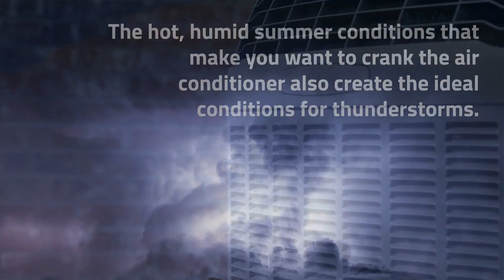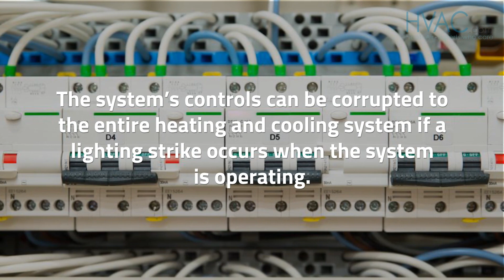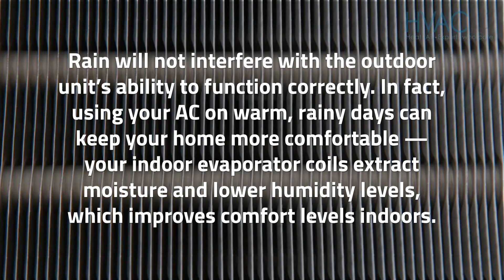Is it OK to Run My Air Conditioner in a Thunderstorm?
The hot, humid summer conditions that make you want to crank the air conditioner also create the ideal conditions for thunderstorms. The hot, humid summer conditions that make you want to crank the air conditioner also create the ideal conditions for thunderstorms. so it’s best to shut it down when the weather starts acting up.